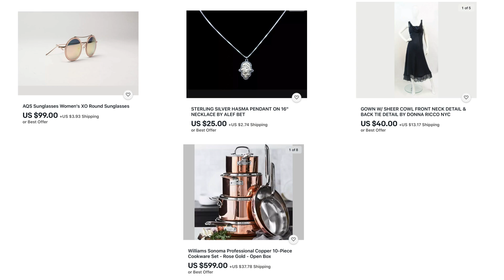QC Consigns Wine Down Friday Product Review - July 24th, 2020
Welcome to QC Consigns Wine Down Friday Product July 24th, 2020 " Grab a glass of wine sit back and relax!"
Wine Down Friday is a product review reel that shows off QC Consigns on line consignment store's present inventory.
Inventory you can shop to day.  Shop these items and more by going to:
Shop us at: Ebay.com/str/qcconsign
Help keep our small business up and running by liking our post, following us and sharing our post on Facebook, You Tube, Instagram, Linkedin, and Twitter.  Most importantly we would love for you to Buy, Buy, Buy